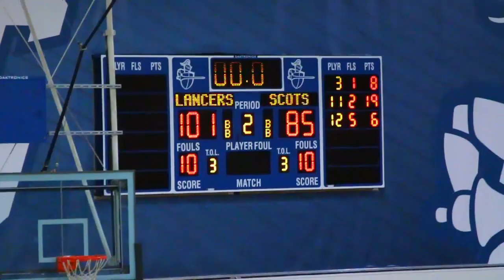Lancers Men's Basketball | Game 30 Vs. McHenry | 17-18 Season